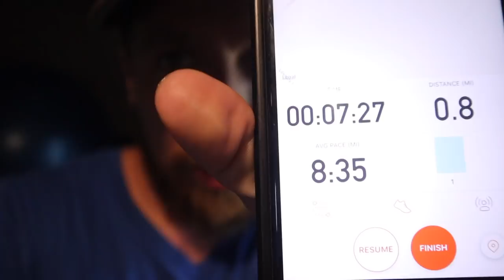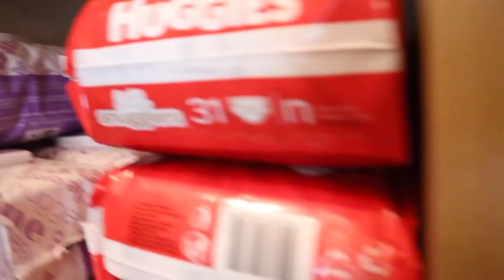HOME-AWAY-FROM HOME NURSERY